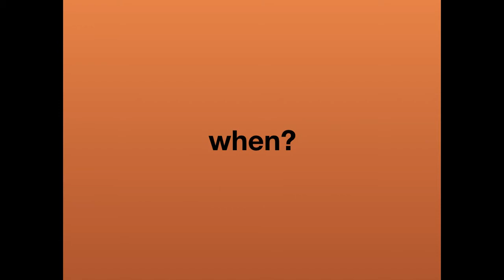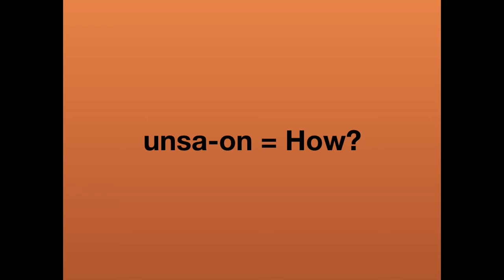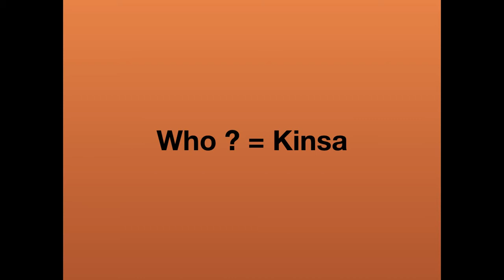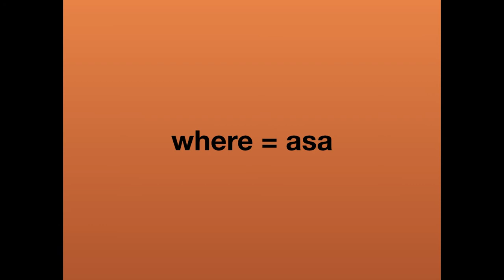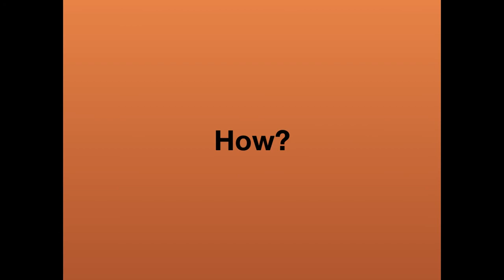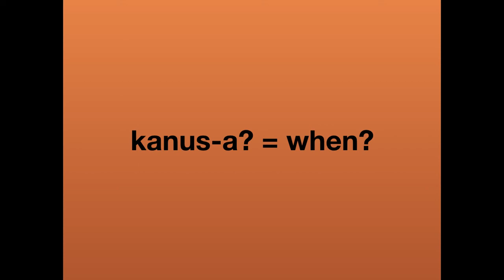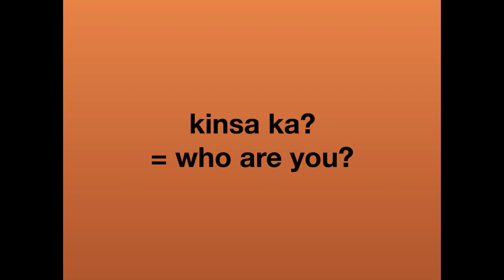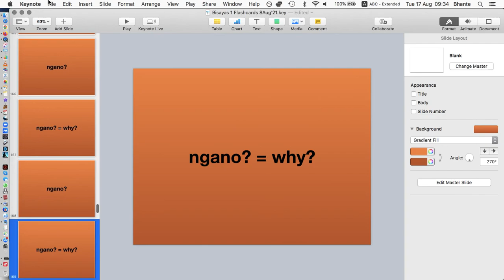Bisaya English Flashcards 1a